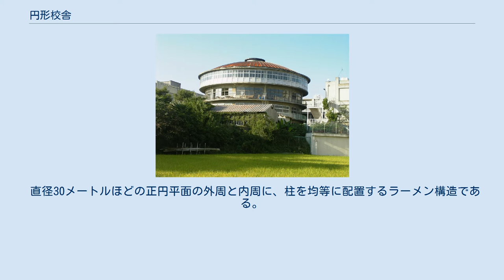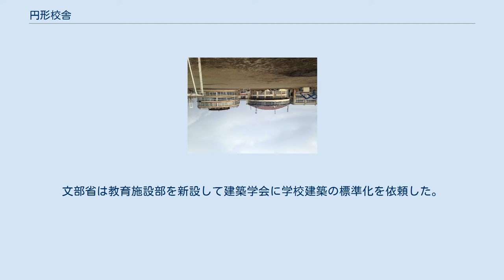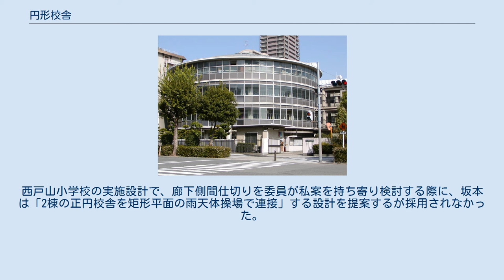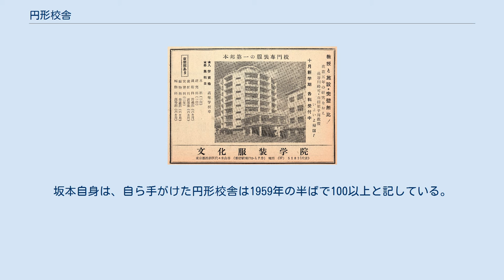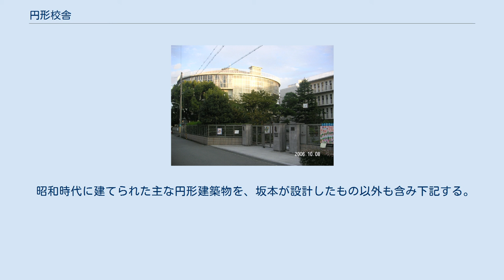円形校舎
円形校舎（大阪府大阪市天王寺区、清風中学校・高等学校） 円形校舎（えんけいこうしゃ）とは、ロタンダ（円形建築物）となっている学校の校舎である。
1950年代に多数建設され、大阪府・兵庫県・奈良県を中心に北海道から鹿児島県まで広く分布している。
 円形校舎の教室（鳥取県倉吉市立明倫小学校旧校舎） 現・円形劇場くらよしフィギュアミュージアムで再現されたもの 「最も経済的に造る」ことを信念とする建築家の坂本鹿名夫が考案した。
廊下や壁、建設費用、建築面積、などが軽減される特長がマスメディアに取り上げられて注目を浴び、私立山崎学園富士見中・高等学校で竣工時は、日本や外国の報道機関がヘリコプターで上空から取材するなどした。
風光の出入りが良く、教室は扇形で教員と生徒の距離が近く教員は全体を見渡せる利点がある。
 直径30メートルほどの正円平面の外周と内周に、柱を均等に配置するラーメン構造である。
中心部は動線と設備の空間で、外壁一面のガラス窓を通じて背後から採光する。
最上階を講堂や体育館としたものもある。
各室は扇形に仕切られ、円の中心側に黒板を設置した。
 国の登録有形文化財（建造物）に指定されている朝日小学校円形校舎 1947年（昭和22年）に教育基本法と学校教育法が施行されて中学校が新設されるが、戦禍で罹災した教育機関の過半数は1950年代でも校舎が完全に復旧されず、制度的前身がない中学校は施設が不足し、各地で木造校舎が急造されたが造りが粗雑で、台風のたびに破損するなど教育に支障を及ぼした。
文部省は教育施設部を新設して建築学会に学校建築の標準化を依頼した。
1950年（昭和25年）に、建築学会は「3メートル幅廊下の南面に、縦9×横7メートルの教室を配置」する「鉄筋コンクリート造校舎の建築工事」をまとめ、東京都建築局が建築モデル校に指定した新宿区立西戸山小学校などの設計に採用された。
 大成建設の設計技師だった坂本鹿名夫は、1947年（昭和22年）ごろに上司の代理として文部省の委員会に出席し、のちに臨時委員として標準設計策定作業の正規メンバーとなり、基本設計や断面詳細などの設計に関わる。
西戸山小学校の実施設計で、廊下側間仕切りを委員が私案を持ち寄り検討する際に、坂本は「2棟の正円校舎を矩形平面の雨天体操場で連接」する設計を提案するが採用されなかった。
1952年（昭和27年）に私立金城高等学校の校舎設計に際して、坂本は西戸山小学校と同様の円形校舎連接案を提案して円形校舎1棟のみが採用され、坂本自身は1954年（昭和29年）の私立山崎学園富士見中学・高等学校を実質的な第1作としている。
 坂本は1954年に独立して建築綜合計画研究所を設立し、1954年に2、1955年（昭和30年）に校舎10ほか4、1956年（昭和31年）に校舎11ほか2、1957年（昭和32年）に校舎15ほか13、1958年（昭和33年）に校舎15ほか3、と多数の円形建築を設計して公立学校に多く採用された実績を1959年（昭和34年）に作品集『円形建築』でまとめた。
坂本自身は、自ら手がけた円形校舎は1959年の半ばで100以上と記している。
 扇形は多数の机を並べる用途には適さず、増改築が困難でベビーブームによる生徒数の増加に適合しにくいなど教室としてはデメリットが多く、1960年代後半になると新築されなくなった。
以降は少子化や老朽化で解体され、2010年代前半には約30棟が残存するのみとなった。
 宮城県蔵王高等学校（1998年）や宮城県仙台三桜高等学校（2006年）のように特別教室や講堂など一部を円形とする設計は1960年代以降も建設されている。
 昭和時代に建てられた主な円形建築物を、坂本が設計したもの以外も含み下記する。